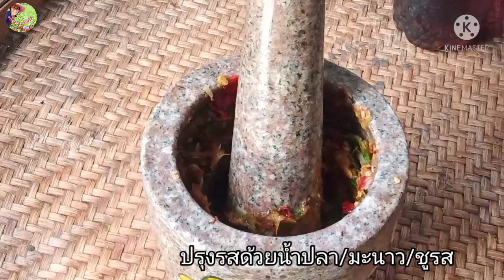น้ำพริกขี้กาทานคู่กับผักสดผักลวกอร่อยสุดยอดจ้า